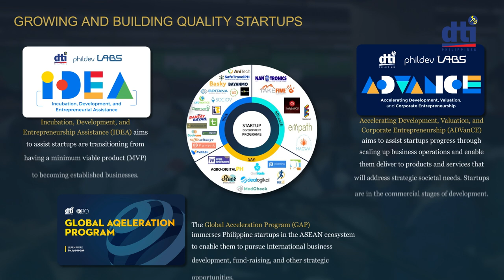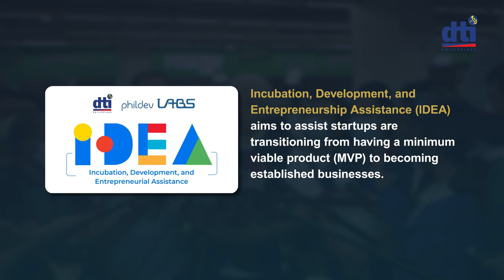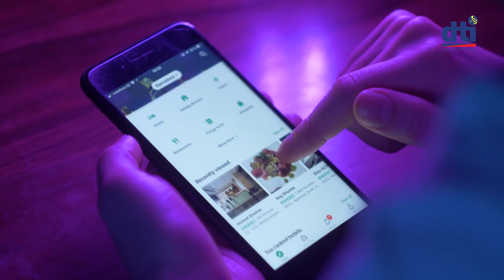Philippine MSMEs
The impact of Small and Medium Enterprises (SMEs) in both global and local economies, as well as societies, cannot be emphasized enough. In the Philippines, Micro, Small, and Medium Enterprises (MSMEs) are considered the backbone and driving force of our economy. MSMEs comprise 99.58%1 of more than one million business enterprises operating in the country.

In addressing the challenges faced by MSMEs such as lack of access to finance, insufficient market information and access to markets, inadequate access to affordable technology, impact of climate change and ease of disaster recovery, and cost and ease of doing business, DTI, through the leadership of Secretary Fred Pascual provided 360-degree support for MSMEs. The Magna Carta for MSMEs has enabled the Department to pursue more robust directions in contributing to MSME development.